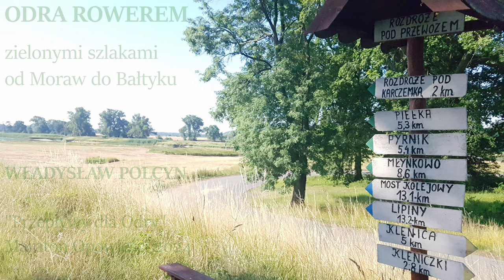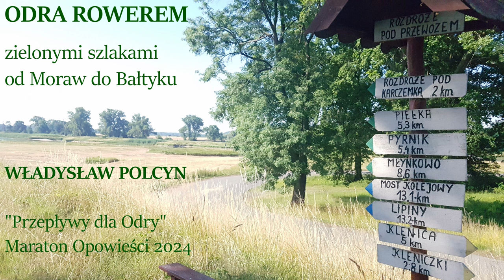17. z 50 Władysław Polcyn | Rowerowa podróż wzdłuż Odry - zielonymi szlakami od Moraw do Bałtyku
“O przyjemnościach, po które może sięgnąć każdy, kto wsiądzie na rower, by jechać przed siebie od wschodu do zachodu słońca” -  zapraszamy na filmową relację z podróży wzdłuż Odry, którą Władysław Polcyn odbył latem 2023 roku śladami Marszu dla Odry.
“Chciałbym Wam opowiedzieć o rowerowej przygodzie, którą przeżyłem w towarzystwie rzeki Odry w ciągu ośmiu lipcowych dni tego roku. Jechałem z naszywką “Osoba Odra” na bagażu, bo inspiracją dla tej podróży były działania aktywistów, którzy chcą uznania rzeki Odry za osobę prawną. Choć kopalniane trucizny zatruły w niej życie, postanowiłem nie pytać, czy płyną ze mną ryby. Chciałem zobaczyć piękno tej rzeki, tak jakby była pełna życia. A tym filmem chcę Wam pokazać, że to mi się udało :).”
Władysław Polcyn jest profesorem wydziału biologii UAM, naukowo zajmującym się symbiozą mikroorganizmów i roślin. Obecnie bada ekosystemy grzybowe pod korzeniami monumentalnych drzew w Bieszczadach, w ramach projektu SPUN.earth. By opowiadać o symbiotycznej przyrodzie, prowadzi z artystami projekt “Rhizosphere: The Big Network of Smalls Worlds”. Nad polskimi rzekami spędził biegowo setki godzin, a ostatnio mówi, że jest cyklistą nadrzecznym.

To jest siedemnasty z 50 Przepływów dla Odry, największej w Polsce kampanii na rzecz rzeki.
Zapraszamy!